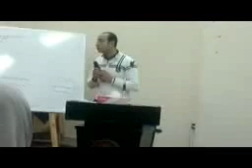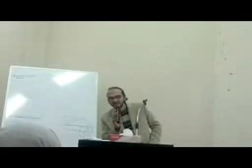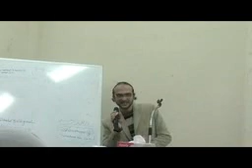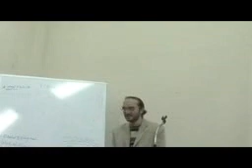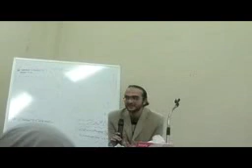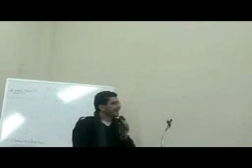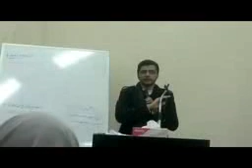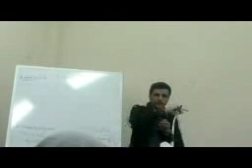كيف تختار تخصصك3.avi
نقابة أطباء البحيرة كيف تختار تخصصك 3